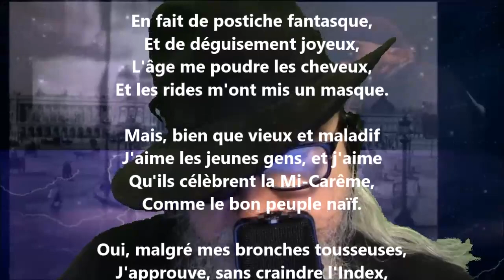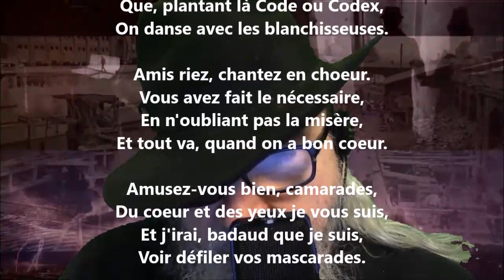Aux étudiants - François Coppée lu par Yvon Jean